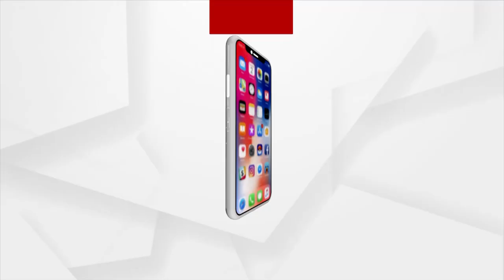ବାରବାଟୀରେ ପହଞ୍ଚିଛନ୍ତି ଧୋନୀଙ୍କ ଫ୍ୟାନ୍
ସୁଦୂର ଚଣ୍ଡିଗଡରୁ ବାରବାଟୀରେ ପହଞ୍ଚିଛନ୍ତି ଧୋନୀଙ୍କ ଫ୍ୟାନ୍। ବାରବାଟୀ ରେ ଟିମ୍ ଇଣ୍ଡିଆ ନିଶ୍ଚିତ ଭାବେ ବିଜୟ ଲାଭ କରିବ ବୋଲି ସେ ଆଶାବାଦୀ ଅଛନ୍ତି। ଦେଖନ୍ତୁ କ'ଣ କହୁଛନ୍ତି ସେ...।